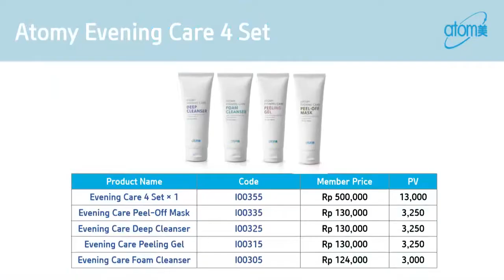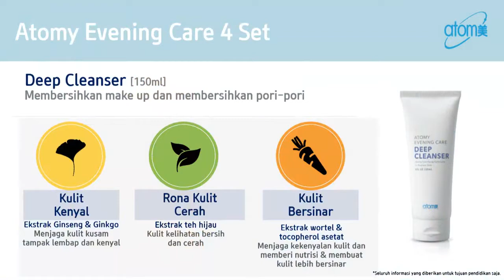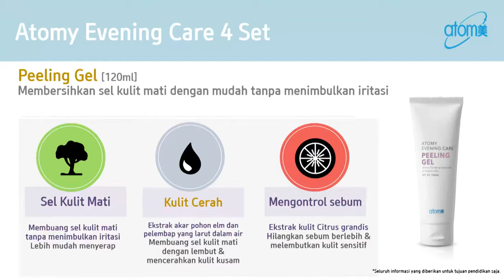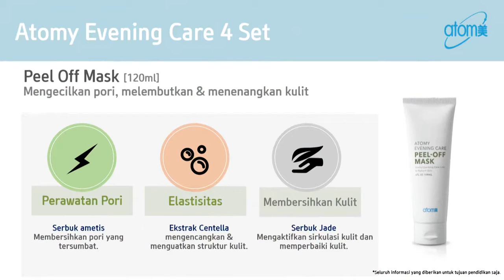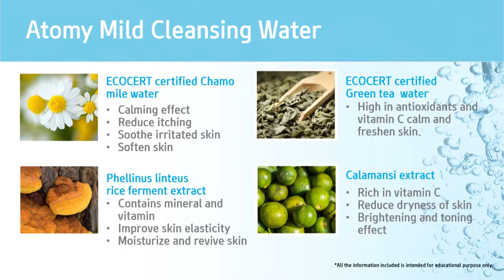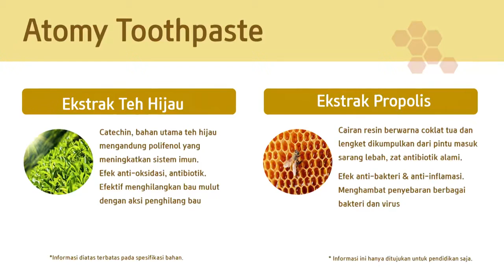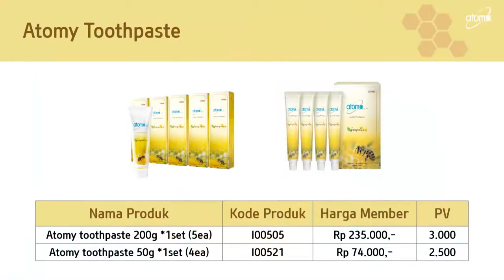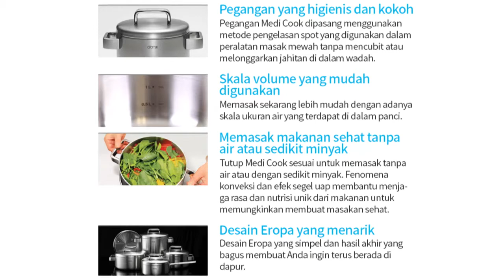Product Introduction SM Jessie Mahalia - Indonesian